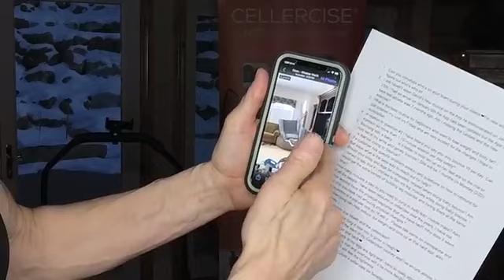We're in a partnership relationship with our body - Cellercise®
1. Can you introduce who’s on your team during your videos❤️I’m new and trying to figure out who’s who. (16:00)
2. I still haven’t seen David’s new routine on the App he demonstrated on January 25th. I had an email on January 6th the App had been updated but the App Store says last update was 7 months ago. Am I missing the Update and the new exercise? (16:50)
3. What is the best routine for beginners who want to lose weight and body fat? I just ordered my unit on Friday and am very excited for the changes I hope to accomplish. (18:18)
4. In relation to question #2 I have heard you say you only bounce 10 per day. Can a person do more than 1 10 minute session per day safely? (21:00)
5. Bouncing with a baby is it better to hold her up so her feet are on the mat or hold her in my arms and gently bounce? She will be 7 months on Monday (2/22) - is that too young to bounce? (22:58)
6. If a customer has specific problem area(s) and questions on how to rebound for that issue what is the best way to reach out for help? (25:07)
7. Should your body and legs be completely relaxed when doing baby bounce? Am I correct to say that if I choose to flex my leg muscles while doing baby bounce, I would get the extra benefit of building leg muscles and toning them at the same time? (25:50)
8. How many minutes a day do you need to jump to build lean muscle mass? Also, of all the people I have seen rebound or cellercise over the years, I have not seen anyone have the physical response that you have had? Why does it seem that only you have had amazing physical changes? (27:04)
9. This question is a popular one so I’ll ask it . Please talk some on menopause and how cellercising can help reduce our weight and tone up at this hard age, also hot flashes. (28:20)
10. Can you go over eye health and the cellerciser? (29:38)
11. Can you explain how long it took you to grow in height❤️
I measured myself at the start of my Cellerciser journey and I’ve shrunk almost 2 inches💔 I’d love to get that back❤️ (31:40)
12. When I cellercise the back of my legs are tight and I have to really stretch them out when I’m done. Why is that and overtime will it be more flexible? I have been cellercising for a while and still feel the tightness. (34:30)
13. I know someone with MS. Could a cellerciser be beneficial for them? (37:00)
14. Are there any exercises we can do for the lower spine just above the tailbone that is a bit twisted from a fall? (38:00)
15. What makes the Cellercise different? Explanation by Dave Hall (39:45)
16. Will Cellercising help with gout in the foot? (41:40)
17. Discussion about lymphatic system (45:56)
18. What is Dave's diet like? (51:02)